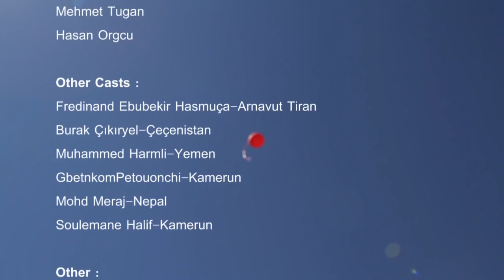Mustafa Özcan Günesdoğdu - 99 Names of Allah (Asmaul Husna)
Mustafa Özcan Günesdoğdu'nun, "99 Names of Allah" isimli video klibi yeşilpop'da.